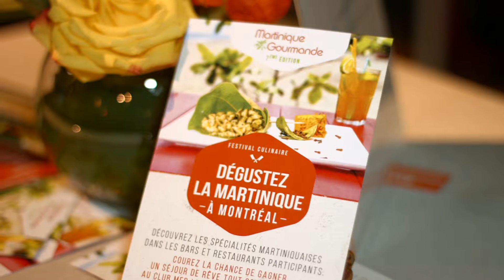Lancement de Martinique Gourmande 2014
Mardi 9 septembre 2014
Terrasse de l'hôtel Sofitel de Montréal